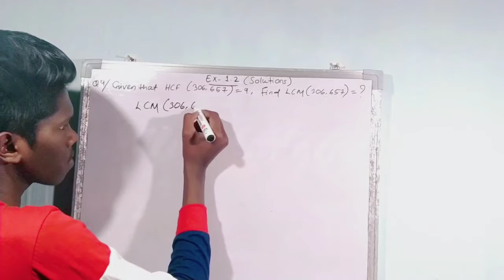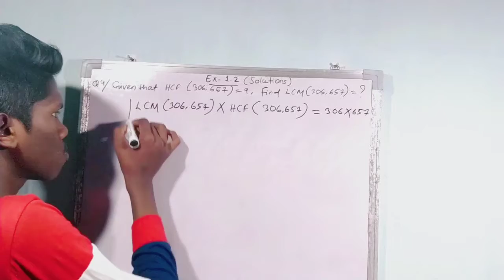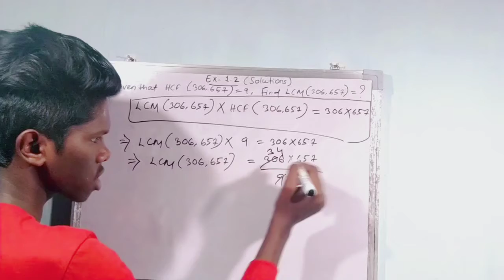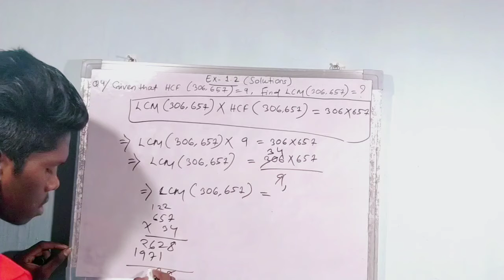Q4 || Exercise 1.2(solutions) || Real number || class 10 chapter 1 || Easily Explained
Keep supporting